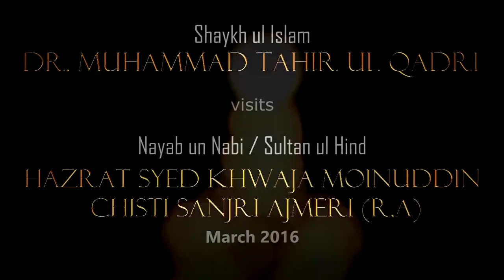Shaykh Ul Islam Prof Dr Muhammad Tahir Ul Qadri Visits Sultan ul Auliya Khwaja-e-Ajmeri RA 2016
‪#‎DrQadriIndiaTour2016‬
Video By ►Minhaj Mercy - Official